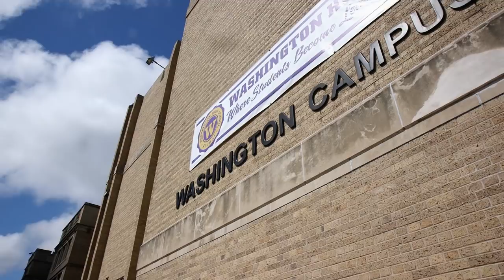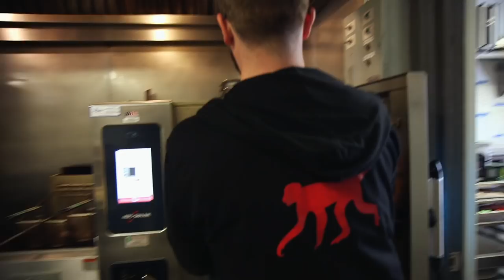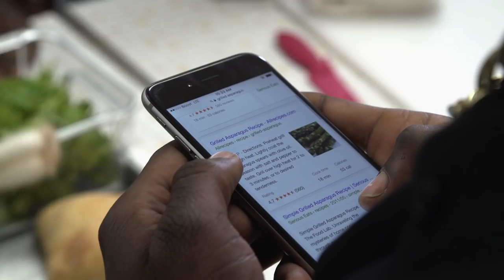Wisconsin Foodie - MPS ProStart & Turtle Creek Gardens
In this episode of Wisconsin Foodie we see first hand how local chefs and farmers are working with Milwaukee Public Schools to teach students about cooking. We follow Jennifer Bartolotta and Chef Dan Jacobs from DanDan restaurant as they take a group of students to Turtle Creek farms in Delavan, WI. Farmers Steve Tomlin and Janet Gamble from Turtle Creek introduce the students to their farm and animals. Later the students take veggies from the farm and are tasked with a class cooking competition.

Director: Arthur Ircink
Executive Producer: Arthur Ircink
Associate Producers: Wendi Devan, Ryan Sarnowski
Host: Kyle Cherek
Camera: Dan Peters, Erik Ljung, Arthur Ircink, Nelson Schneider
Lead Editor: Ryan Sarnowski
Editor: Nelson Schneider
Assistant Editor: Carol Brandt
Colorist: Nick Eason